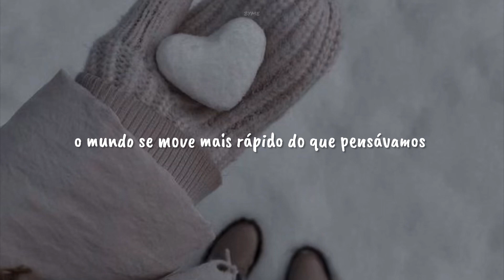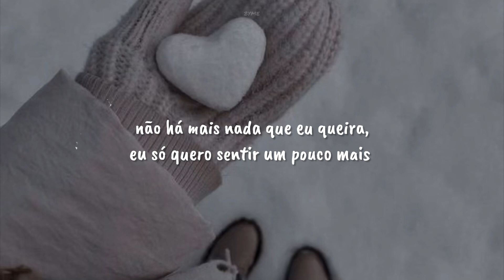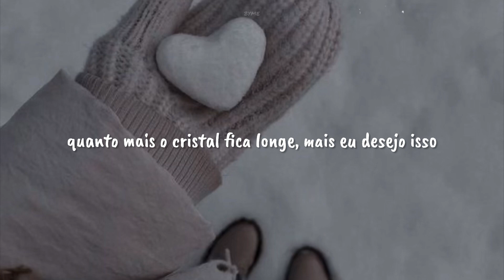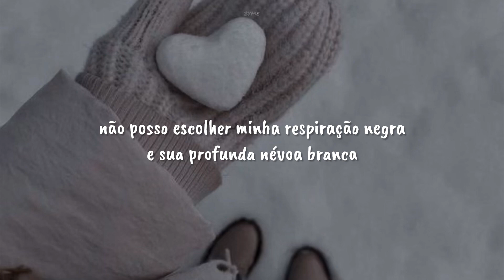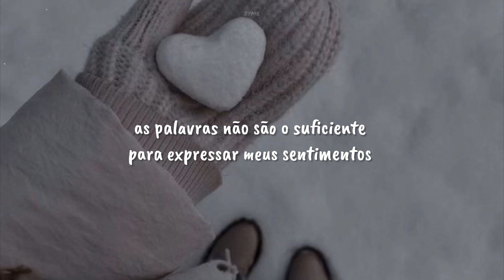bts • crystal snow | tradução • legendado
artista: bts